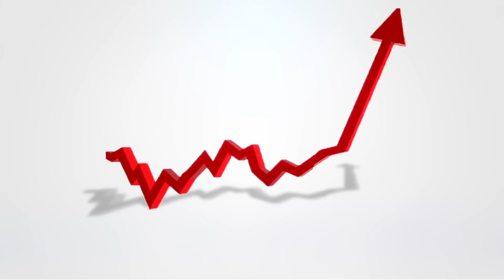After Scientology: Straight Up and Vertical #09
Today, Tony and I discuss Scientology's hired goons and specifics from the second week of witness/expert testimony and cross-examination in the Danny Masterson trial. Enjoy!

AMAZON STOREFRONT